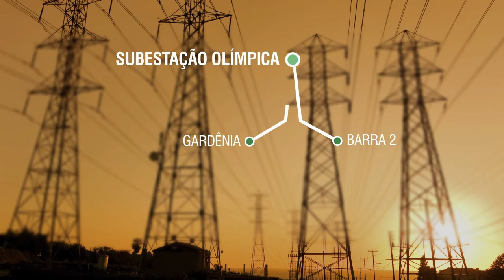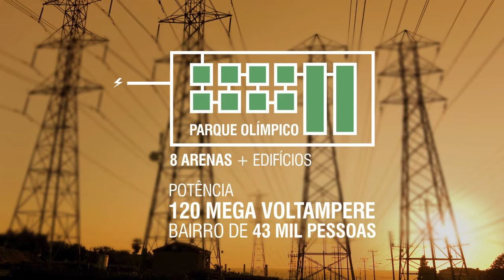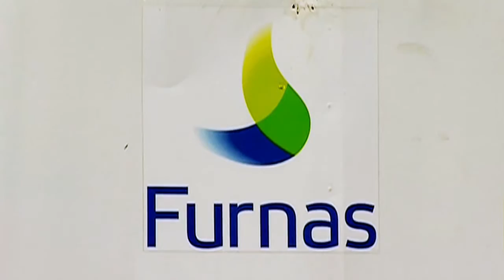Subestação vai garantir energia elétrica para o Parque Olímpico em 2016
DA REDAÇÃO - 22.06.15: Para não faltar energia durante os Jogos Olímpicos e Paraolímpicos de 2016, o Parque Olímpico do Rio de Janeiro recebeu obras de geração, transmissão e distribuição de energia elétrica. Foi implantada uma subestação dedicada exclusivamente ao fornecimento para o Parque, a Subestação Olímpica, construída na região da Barra da Tijuca.